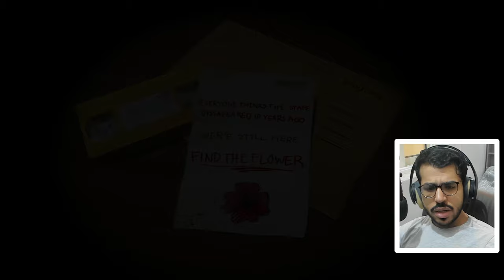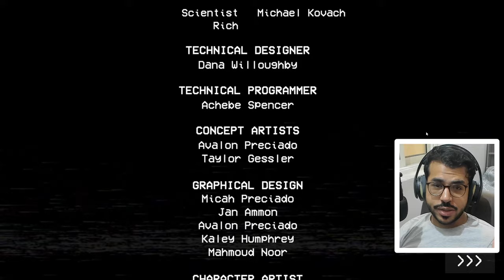بوبي بلاي تايم الشابتر 1 كامل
اذا تبغوني اكمل اللعبة اكتبو في الكومنت تحت